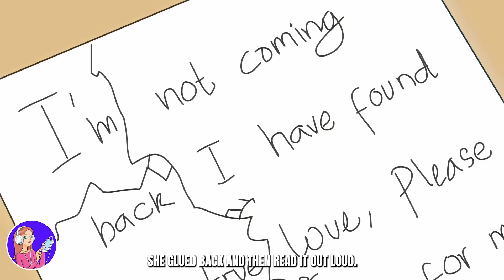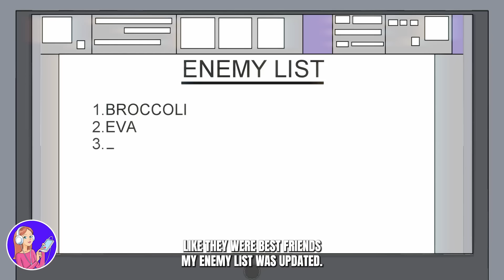Mom Looks like a 10 year old